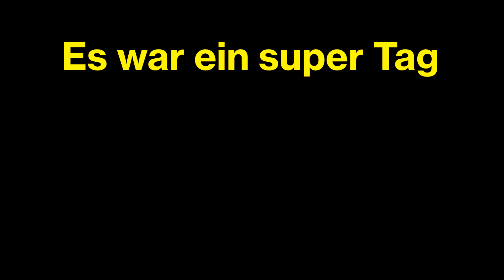Radarstation 04.03.2018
Team Komandos Spielt Airsoft auf der Radarstation